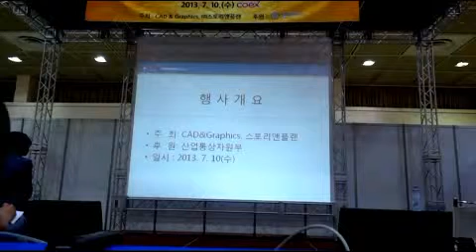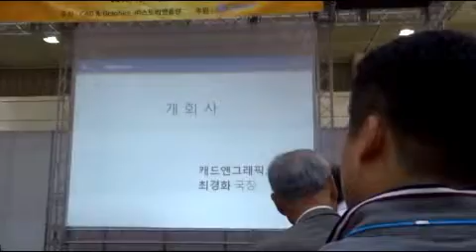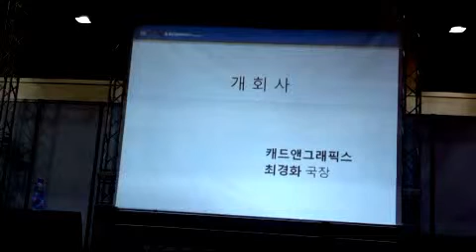[3D프린팅컨퍼런스2013]개회사-캐드앤그래픽스 최경화 국장